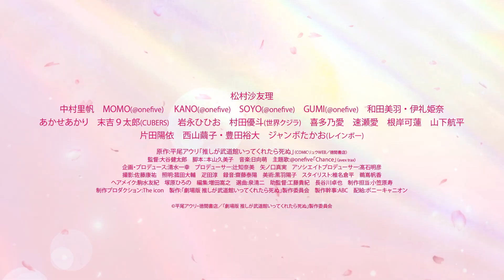”推し”との出会いが、人生を変えた！誰の心にも届く人生応援ムービー。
『劇場版 推しが武道館いってくれたら死ぬ』5月12日（金）公開

‹ストーリー›
何者でもなかったフリーターが、伝説的ファンになった── 。その “推し”との出会いは3年前の七夕まつり。岡山のローカル地下アイドルChamJamの舞菜に、人生初！のトキメキを感じてしまったえりぴよは、舞菜ひとすじの人生を送っている。パン屋で働き、その収入のほぼすべてを推しに注ぎ、自らの服装は高校時代の赤いジャージのみという徹底ぶり！ 舞菜を推し続けること4年目に突入したある日、 ChamJamに東京進出の話が浮上し、ますます応援に磨きがかかる。一方でチャンスが訪れながらも、人気が伸び悩み葛藤する舞菜。果たして彼女たちは武道館に行くことができるのかー。

■監督：大谷健太郎
■コピーライト：（C）平尾アウリ・徳間書店 「劇場版　推しが武道館いってくれたら死ぬ」製作委員会